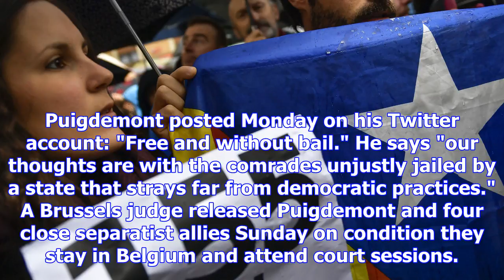Ex catalan leader lambasts spain while fighting extradition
The Associated Press Published Monday, November 6, 2017 7:37AM EST MADRID -- Ousted Catalan presiden...